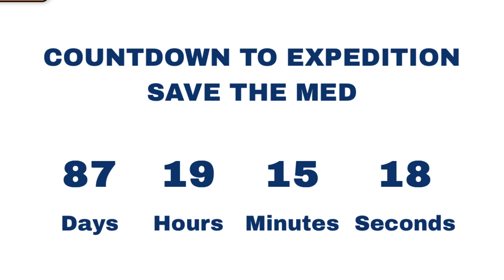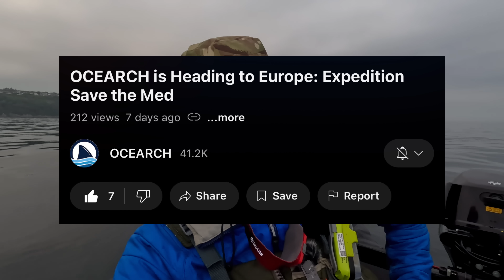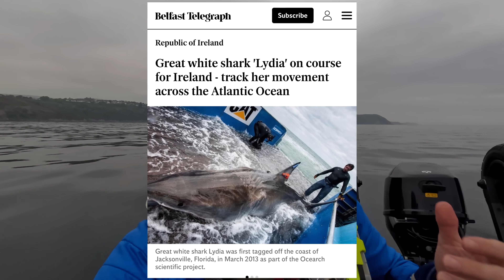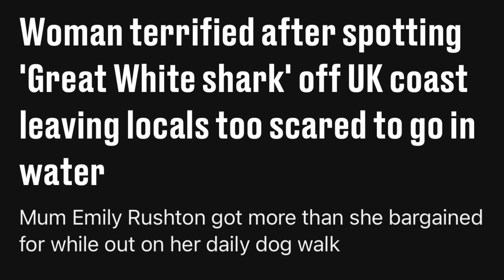🇬🇧 GREAT WHITE SHARKS in BRITISH SEAS, Confirmed in 2024 by EXPERTS? 🦈 Shark Sighting Sussex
Mediterranean White Sharks will be getting tagged in less than 86 days, Its a common beleief they migrate north like their Eastern US cousins,  tagging just one shark will unlock the mystery of the med great white sharks... where do they go? UK, Ireland, Atlantic, South Africa?

🌊 Dive into the comments below to share your thoughts and questions about great white sharks and their presence in British waters.